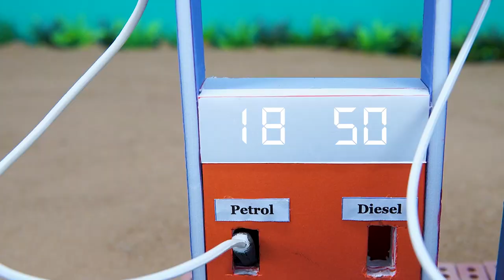DIY making mini petrol pump for full bricks loading truck #2 | Tractor rescue on the road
DIY making mini petrol pump for full bricks loading truck #2 | Tractor rescue on the road |@Sunfarm

In addition, if you want to support us more, please give us Super Thanks (❤️💛💚) right below the video. We are very grateful for the kind hearts and will use this fund to develop the channel better and better!!!

mini tractor
petrol pump
brick
tractor
diy house of animals
Mini Farmer
mini projects
diy mini construction
diy house Animals
Farm Diorama
farm house for sheep
mini project
rc truck
rc crane
rc tractor
RC trolley
jcb tractor
Huina rc
Huina tractor
Huina excavator
Rc construction
mini tractor diy
tractor machine
tractor project simple
village life
tractor trolley
truck rescue
truck stuck in mud how to get out
Harvest Truck
water pump
train railway track
DIY bridge
sun farming
mini farmer
ghost farm